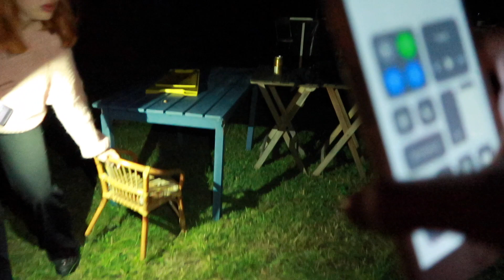Vloggmånad dag 19: MAMMAS 60ÅRS FEST - BRÄNNBOLLSTURNERING, BAD, MAT & MASSA MER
❤ Tusen tack för att du tittade!❤